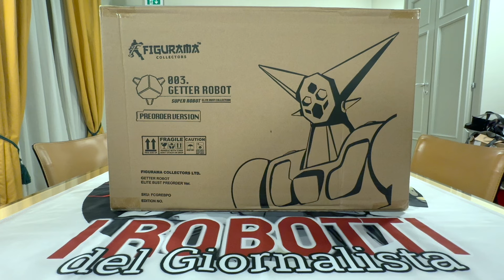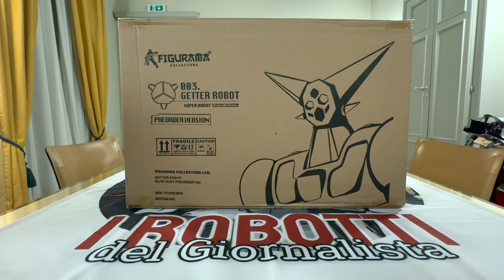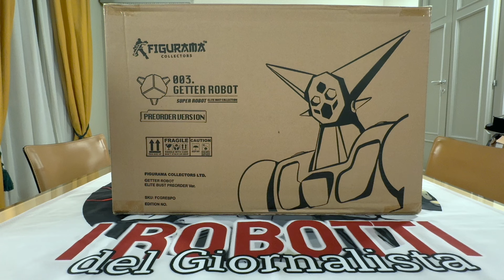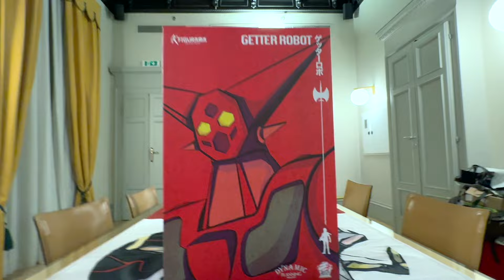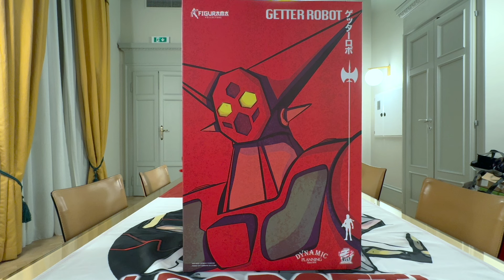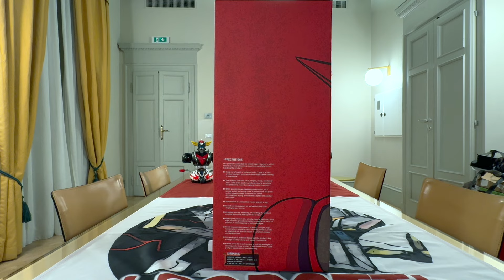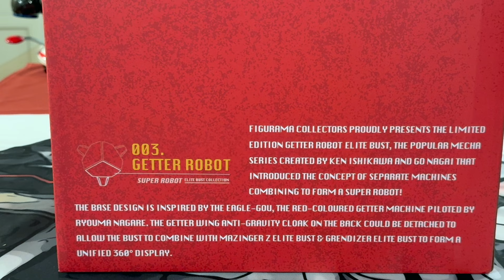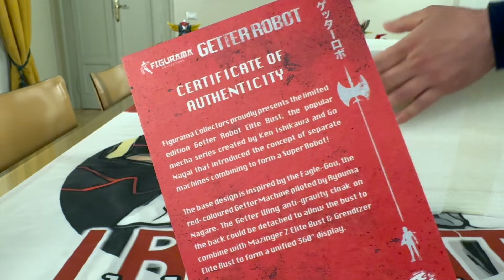La statua di GETTER ROBOT di FIGURAMA: Super Robot Elite Bust Collection n. 3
Con il Getter Robot si conclude in un inaspettato crescendo la nostra trilogia di video dedicati al trittico di statue robotiche della Super Robot Elite Bust Collection firmate da Figurama Collectors.
E con l'iconico rosso gigante d'acciaio si potrà finalmente provvedere a disporre le tre statue in un diorama, una scultura a 360 gradi che abbiamo a lungo atteso di poter comporre. Lo splendido busto di Getter One è riuscito a stupirci per un'attenzione estetica senza precedenti. Non ci credete? Scopritelo con noi in questo video.
Buona visione dal vostro affezionato
- Giornalista -

Si ringrazia Hotel Indigo Milano per la gentile ospitalità

Thanks to Yuuta Toyoi and his outstanding art.

Music Licensed by Apple Inc.